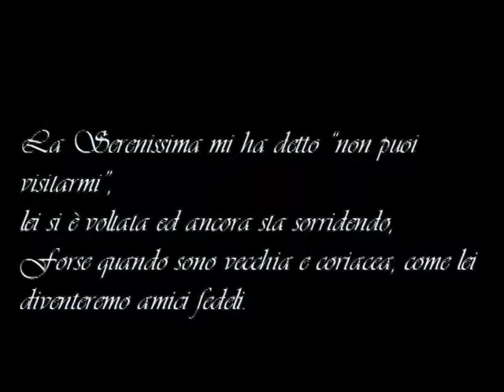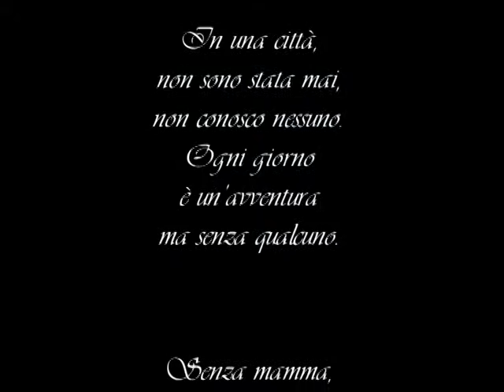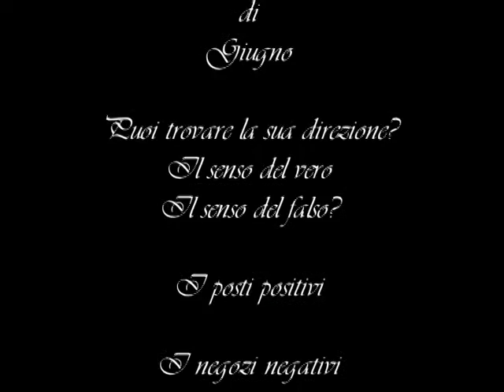Columbia Summer School 2007 in Venice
Storyboard of photos as a souvenir for the Columbia Summer School 2007, organized by Columbia University in the city of New York and Ca' Foscari University of Venice.

Some students from C.U. spent 2 months studying Italian at the department of Language Science of Ca' Foascari University

I was one tutor and cultuarl partner of the project

Video: Massimiliano Bigazzi